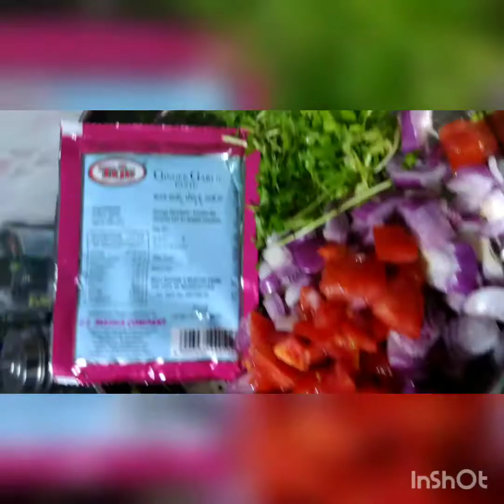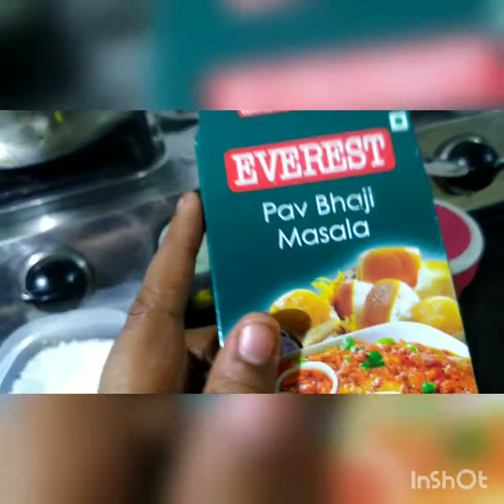15 mins health and tasty dinner menu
Simple home made pav bhaji